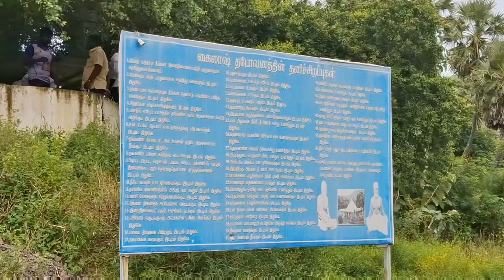Kaalabairvar Temple Chenganatham